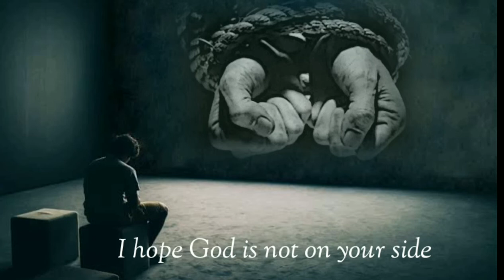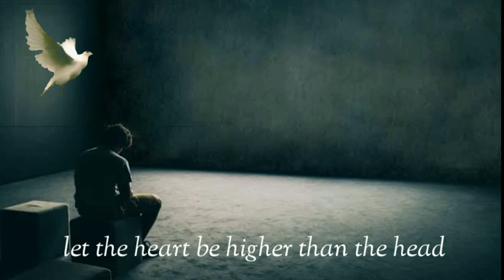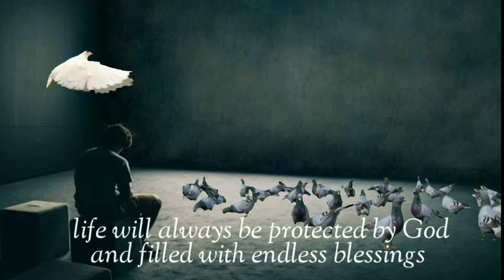Puisi | MARI KITA KELUAR DARI SINI ( Dr. Tarana Turan Rahamli) | Kristopel Bili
a poem entitled,

When I saw an article on facebook belonging to a writer named Dr. Tarana Turan Rahimli, which I initially thought was just plain writing. After reading it, the words were interesting enough to spark my imagination with the diction and metaphors in it. And that's where I believe this is a poem from him. I don't know much about the spelling of the language of the country, but I tried to fumble with my imagination instincts and then tried to dedicate it to poetry reading videos like I always do with other poems. hope this pleases. thank you and greetings poetry from us.

GƏL KEÇƏK BURADAN

Hadi, gedək buradan gadu olmayan oxşar yer axtarıram qurbağaların şaqqıltısı kimi özlərini hökmdar hesab edirlər Allah tərəf tutmasın.

Gəlin, həqiqəti ifşa edək səhv edənlərdən uzaqlaş yalanların tüğyan etməsinə imkan verməyin və dönməyə imkan verməyin

Heç vaxt sınaqlardan düşməyin Heç vaxt eşitməyə çalışmayın onlar kimi ol hər şeylə özünüz olmağa davam edin sizin ilahi imanınız ümid edirəm ki, Allahın
mələyi həmişə kömək edəcəkdir

Qürur, şərəf, xəzinə və taxt hər şey deyil ürəyi başdan uca olsun Hər kəsə xeyirli olsun həyat həmişə Allah tərəfindən qorunacaq və sonsuz nemətlərlə mübarək

İrəliyə doğru getməyə davam et, heç vaxt baxma ona görə də tayfunları və tufanları görmürsən

Nə qədər ki, vaxt var, özünü ölməyə qoyma Cəhənnəm atəşi.

Bakı, may 2022